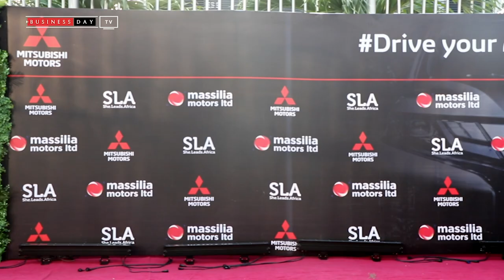Drive Your Ambition- She Leads Africa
To commemorate the International Women’s month, She Leads Africa, a community that helps young African women achieve their professional dreams in conjunction with Mitsubishi Motors Nigeria Wednesday the 27th of March organised a networking session tagged, ‘Drive Your Ambition’.  Panelists included

Amuche Okeke –Agba, a Partner in McKinsey & Company’s Lagos office. She co-leads the Recovery & Transformation Services practice for McKinsey West Africa, Ijeoma Agboti-Obatoyinbo, the Managing Director / CEO of FBNQuest Funds Ltd and Ugochi Agoreyo, a Partner Development Senior Specialist for West Africa at SAP.

The women discussed the challenges faced in the Corporate World with (moderator and speakers ) taking the lead to highlight the several ways they have stood out and worked in Nigeria’s Corporate world to achieve a High Feat .